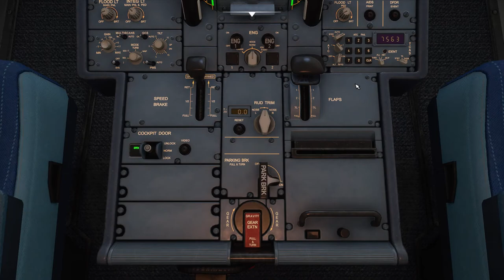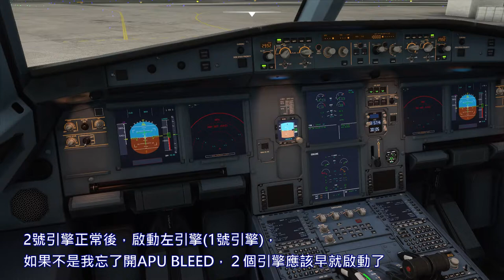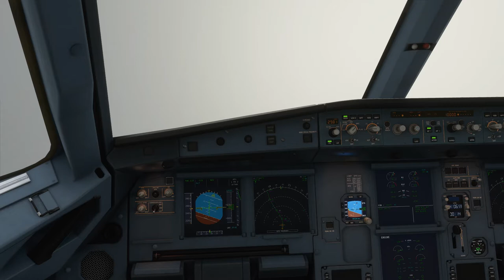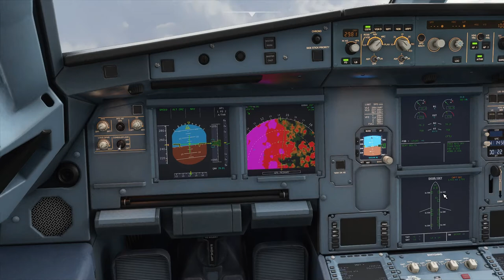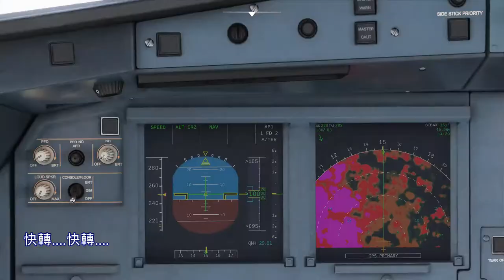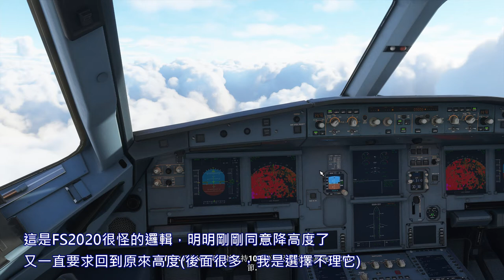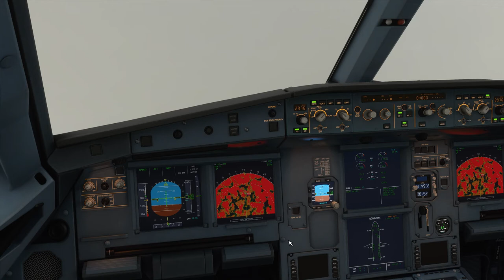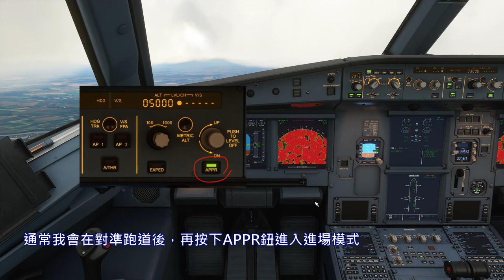Microsoft Flight Simulator 2020 A320neo倫敦飛巴黎全記錄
PC規格:
CPU: i5-10400
RAM: 32G
HDD: 512G SSD*1 + 1T SSD*1
Graph: RTX2060 6G
解析度: 1920*1080*60P 雙螢幕
軟體: 微軟模擬飛行2020